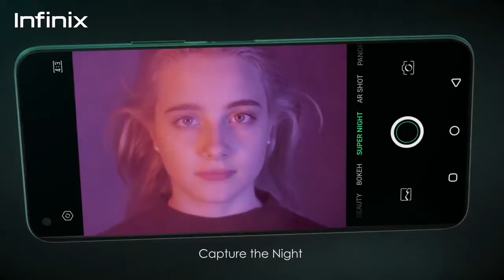Infinix Note 7 Official Launch Video | Infinix Note 7 lite | Infinix Hot 9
Infinix note 7👉 6 Gb Ram , 128 Rom.Mediatek Helio G70 Procceser.tiny punch hole FHD . 48 Megapixel Quad Camera
Infinix Note 7 Official Video | Infinix Note 7 lite | Infinix Hot 9
Infinix Note 7 Official Video | Infinix Note 7 lite

King Of WhatsApp Status

I'D Name - Abhishek Gupta 688

whatsaapcomedy,
whatsapp comedyvideos,
whatsapp romantic,
whatsapp emoji,
whatsapp emoji songs, hindi latest status,
whatsapp status,
whatsapp video,
whatsapp song,
whatsapp latest status video,
whatsapp song,
statusof the whatsapp,
some whatsapp status,
whatsup, whatsapp dp,
love status, sad status,
old status, emotional status,
whatsappsapp status,
whatsapp status,
whatsapp old status,
whatsuplips for whatsapp,
short video clips,
whatsupp status clips,
some clips,
videos for whatsapp lovers zone
videos for whatsapp lovers zone love status,
videosatus,
romantic status,
old status, new status,
love songs,
sad songs,
romance song,
whatsapp status
tapp sad videos status
romance song,
status whatsapp status video,
whatsapp video,
whatsapp status,
whatsapp video status, latest,
#01 love status,
sad status,
romantic status,
love songs, sad songs,
romance song,
romantic song,
bollywood songs status horro WhatsApp status HORROR,
Wonder WhatsApp status Wonderful,
Amazing WhatsApp
status amazing,
Bahadurbahubali
new New